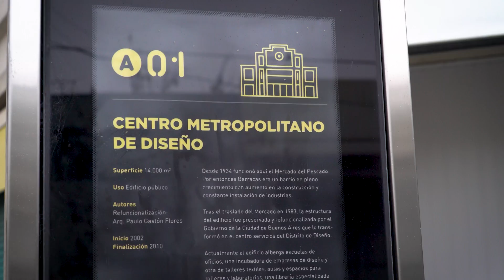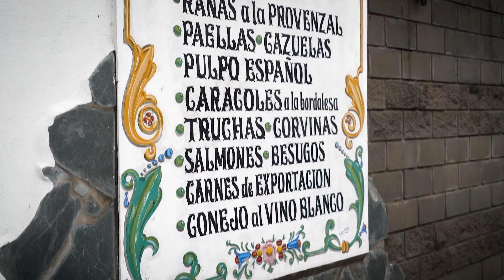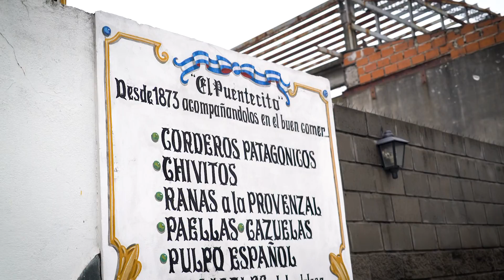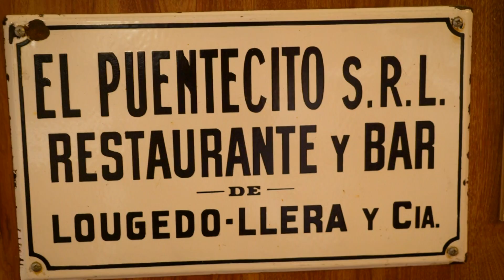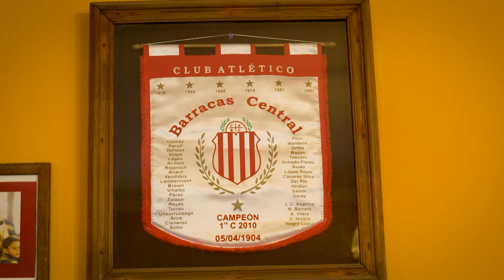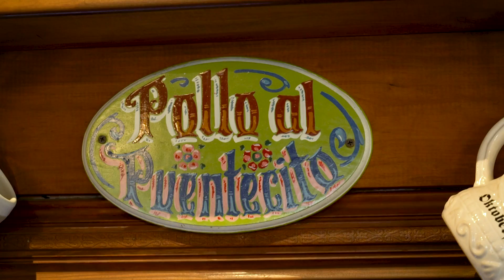"EL PUENTECITO", el bodegón de Barracas | De Barrio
El Puentecito, un bodegón clásico que no es pura nostalgia.
De pulpería pasó a despacho de bebidas hasta que en 1873 se convirtió en el restaurante que es hoy y que el 20 de noviembre está cumpliendo 144 años. Si andás por Barracas, visitalos en Vieytes 1895.

Hubo un tiempo en el que El Puentecito abría las 24 horas. Era uno de los pocos restaurantes en Buenos Aires en los que a las 3 de la mañana se podía pedir una tira de asado con papas fritas o un plato de ravioles a la scarparo.

El salón es enorme y recibe luz por todas las ventanas. Con capacidad para 140 personas y paredes repletas de fotos en blanco y negro y pósters, los fines de semana espera su mayor afluencia de habitués. Los domingos al mediodía es ley hacer fila para conseguir una mesa.

Todos los viernes se prepara un lechón adobado de 11 kilos, que se hornea desde las seis de la mañana y a las 12 menos cuarto, por reloj, empieza a despacharse hasta que se acaba. La parte de la riñonada es un verdadero e ineludible manjar.

Rodeado de fábricas, galpones de paredes graffiteadas y terminales de colectivos, en El Puentecito hay espacio para la nostalgia, pero no se vive de ella. No flota una aire a decadencia, como ocurre en otros bodegones. Sigue siendo el aquí y ahora. Los platos del día, el ir y venir de los mozos, el vértigo de los fines de semana. Marcha y sale. Así hace 144 años.

Bienvenidos a El Puentecito.